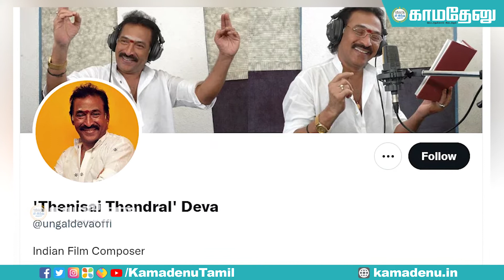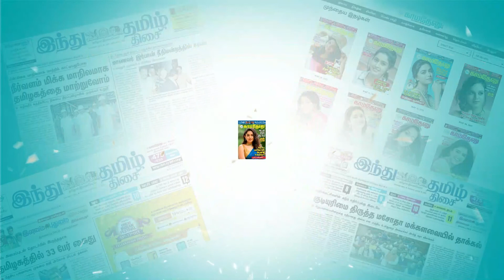சமூக ஊடகங்களில் பெருக்கெடுக்கும் தேனிசை!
Facebook.com/KamadenuTamil
Twitter.com/KamadenuTamil
Sharechat.com/KamadenuTamil
Instagram.com/kamadenuTamill